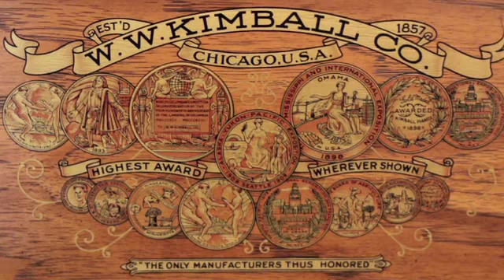Moonlight Sonata - First Movement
I finally learned the first movement of Moonlight Sonata. I thought it would be boring to watch me play it in one take, so I had fun with different camera angles and costumes. I know, Beethoven is rolling in his grave. Sue me.